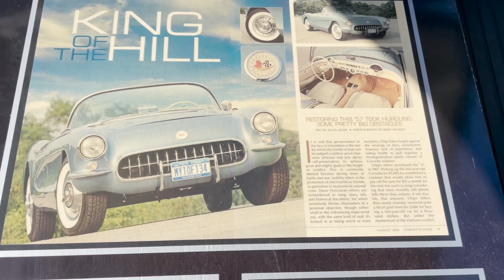Skeeter’s Features - 1957 Corvette Convertible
Skeeter gets the scoop from Chip about his 1957 chevrolet corvette and how he got the car. This thing is a family heirloom and he plans on keeping it that way.